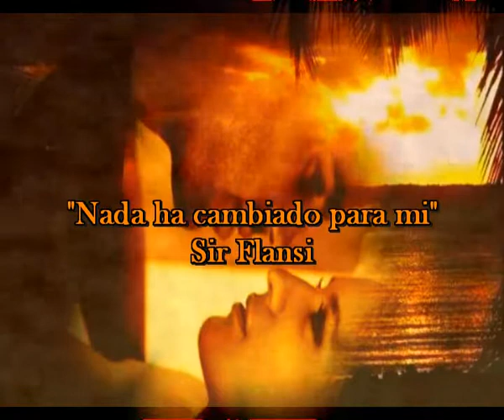Nada ha cambiado para mi (Cada dia una nueva composicion) Sir Flansi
Nada ha cambiado para mi

Y AUNQUE TU CREAS QUE NO ESTOY
YO SIEMPRE ESTOY
Y AUNQUE NO ESCUCHES MIS PALABRAS
SIEMPRE LAS DIGO

AUNQUE NO SEA COMO ANTES
NUNCA HA CAMBIADO MI SENTIDO
AUNQUE NO ESTE YA TAN PRESENTE
SIEMPRE TE LLEVO EN MI MENTE

NADA SE FUE EN MIS SENTIMIENTOS
SIGUES ESTANDO JUNTO A MI
YO SIGO FIEL A MIS PENSAMIENTOS

YO SIEMPRE ESTOY
SIEMPRE LAS DIGO

YO SE QUE A VECES TU ME PIENSAS
YO SE QUE A VECES YO TE FALTO
YO SE QUE NUNCA TE HAS MARCHADO
QUE SEGUIMOS LOS DOS LADO A LADO

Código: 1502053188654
Fecha 05-feb-2015 19:29 UTC